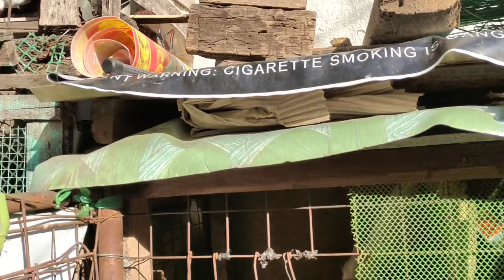DAGIT NA BATCHER TINRAINING KUNG UUWI PA!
MAMAHALING DAGIT
KALAPATING PANG DAGIT
KALAPATING IMPORTED
IMPORTED PIGEON
KALAPATI
PANGKARERA
PANGKARERANG KALAPATI
LOFT DESIGN
HOUSE TO HOUSE
KARERA
BATANG FANCIER
KALAPATING INAKAY
KALAPATI PANGKARERA
TRAINING BOX
BATANG FANCIER
CROSS BREED
MANOK
MANOK AT KALAPATI
KALAPATING DAGIT
BATANG FANCIER
KALAPATING PANGKARERA
KARERANGKALAPATI
STREET RACE
STREET FIGHT
KULUNGAN NG KALAPATI
MAMAHALING KALAPATI
BATANG FANCIER
KALAPATI PAMASKO
PAKYAW KALAPATI
KALAPATING MAY BALELENG
ARRANQUE PETSHOP
BATANG LOFTMAN
CHAMPION FANCIER
NEWBIE FANCIER
BETERANONG FANCIER
FANCIER
PIGEON
DOVE
RACING PIGEON
PIGEON WORLD
KARERA
KALAPATI
PANGKARERANG KALAPATI
DAGIT NA KALAPATI
DAGIT
NETOY
AGRITV
ALAGANG MAGALING